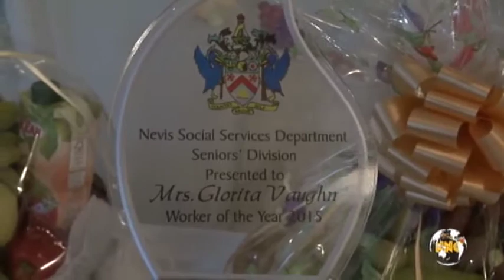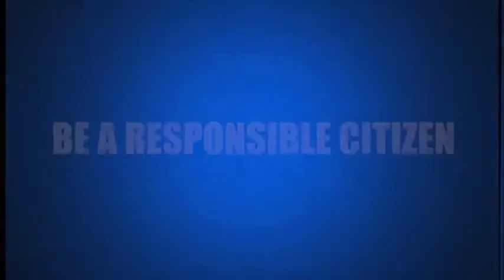NNC Local October 28